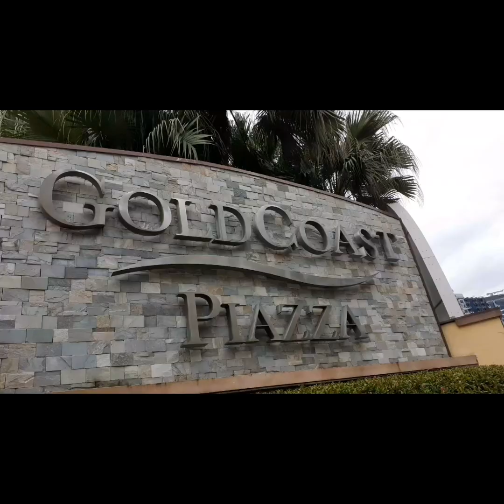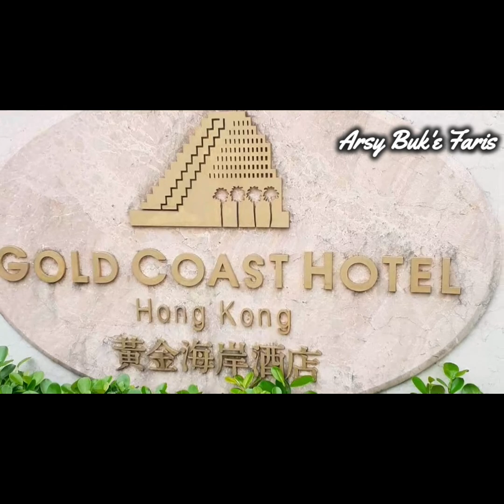Gold coast tuen mun, golden piazza, golden dolphin, golden beach, bolang #35.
Gold coast tuen mun, golden piazza, golden dolphin, golden beach, satu tempat banyak spot.

tempat ini recomended banget untuk yang sedang cari inspirasi, ketenangan, suasana baru dan berbeda atau sekedar selfi, cocok juga untuk pecinta jogging dan olahraga air.